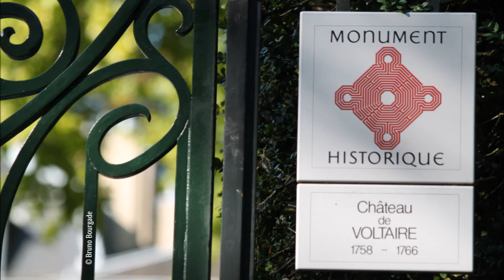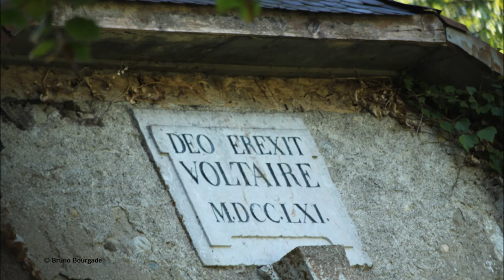Le Pays de Voltaire en images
Bienvenue au Pays de Voltaire !

Découvrez le patrimoine culturel de Ferney-Voltaire et Prévessin-Moëns.
Ce film retrace également les événements qui se sont déroulés en 2016 dans les deux villes.

Réalisation - © Office de Tourisme du Pays de Voltaire

Partagez vos photos et vidéos avec paysdevoltaire !

A bientôt